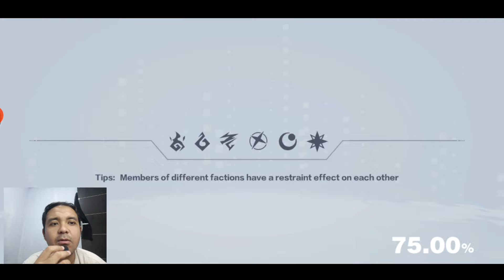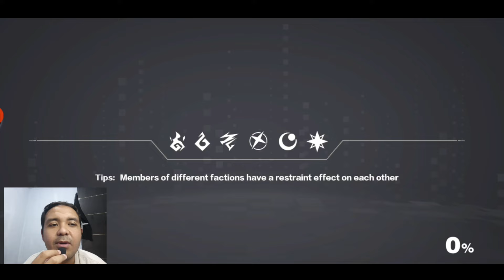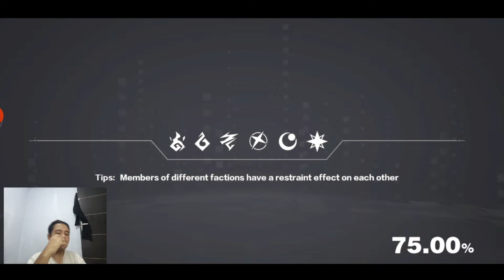PERANG WAIFU AKHIR PEKAN SULTAN MENGGILA🔥JUARA BERTAHAN SAMPAI KIAMAT INIMAH - Hyperspace Adventure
Device : Infinix Note Gt01 Pro